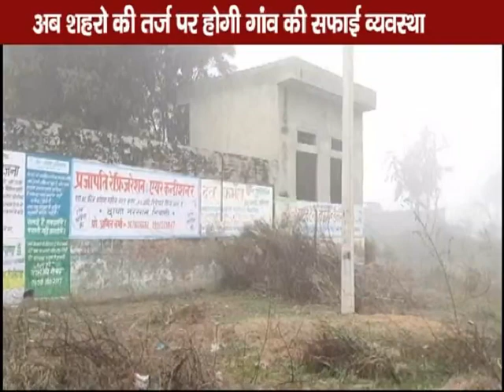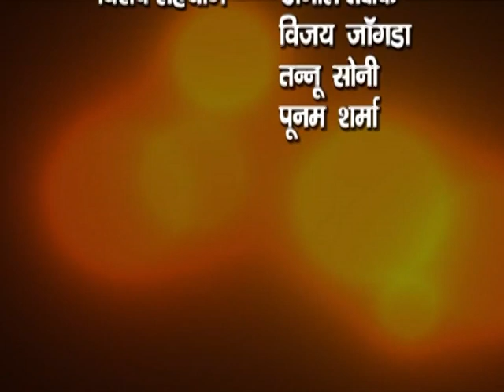BHIWANIHALCHAL NEWS CHANNAL